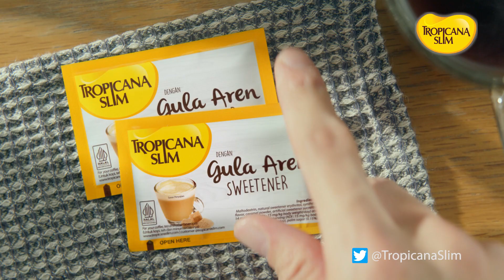Gula Aren Buat Kopi Tiap Hari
Kopi jadi makin legit dengan manisnya TropicanaSlim Gula Aren yang nol kalori di setiap sajiannya.